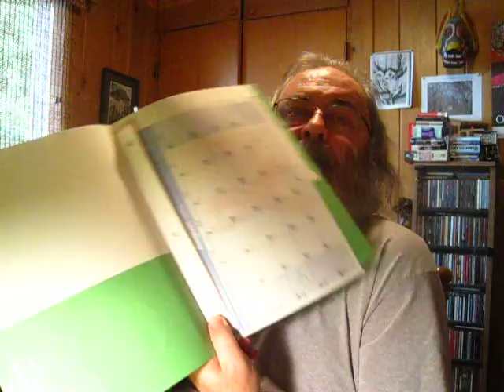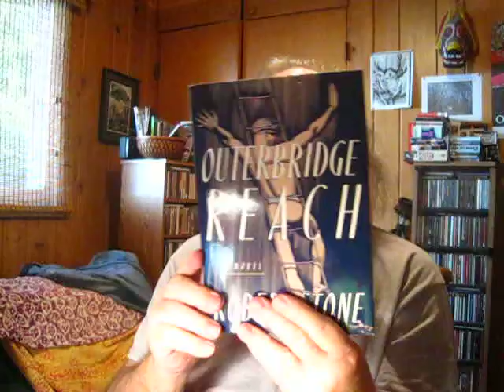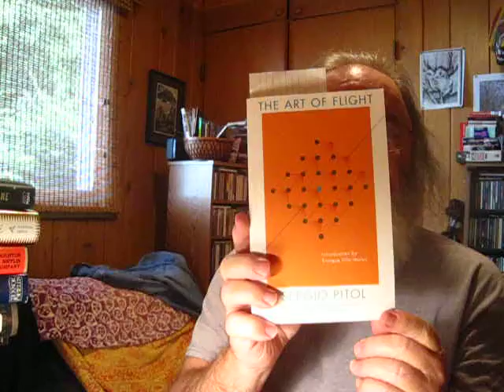Robert Stone Collection